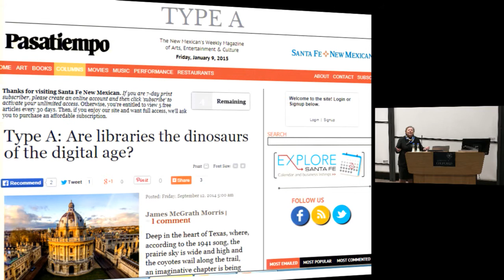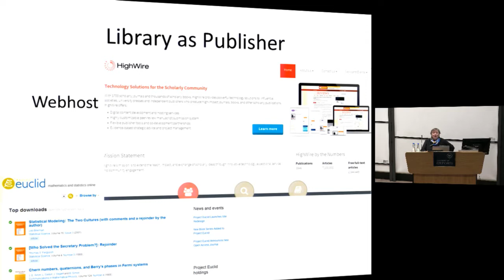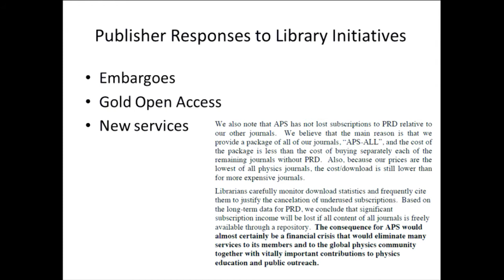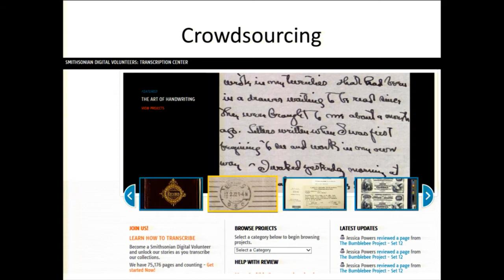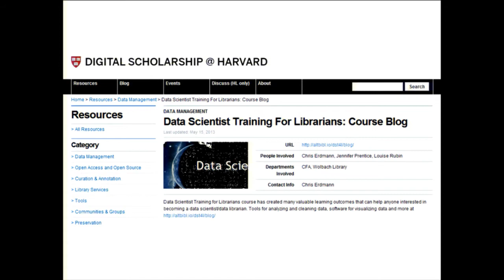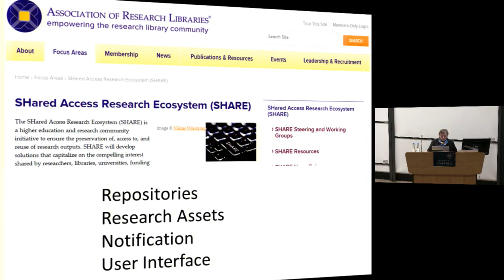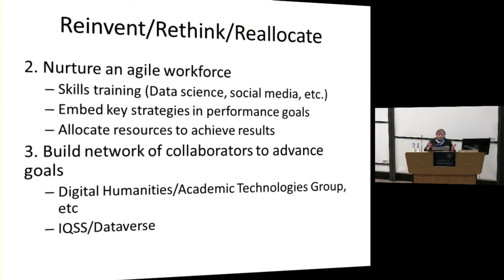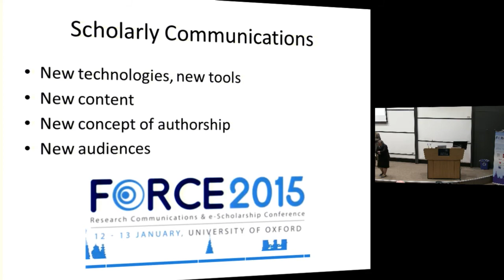09 00 Libraries at Scale Global Partnerships and Scholarly Access